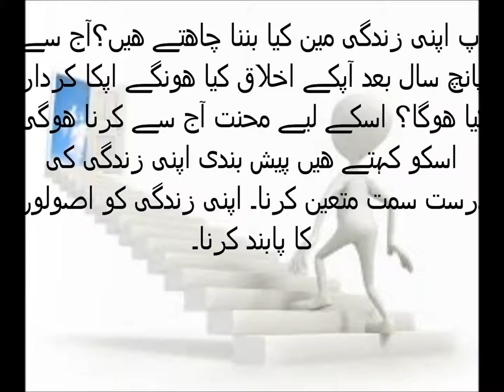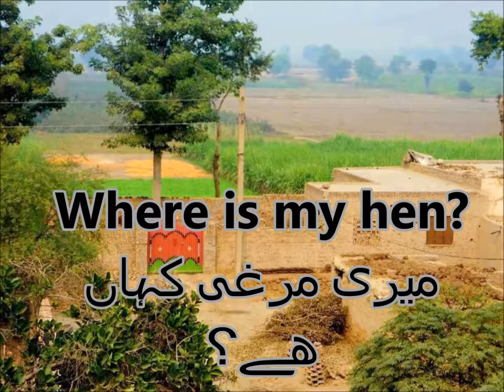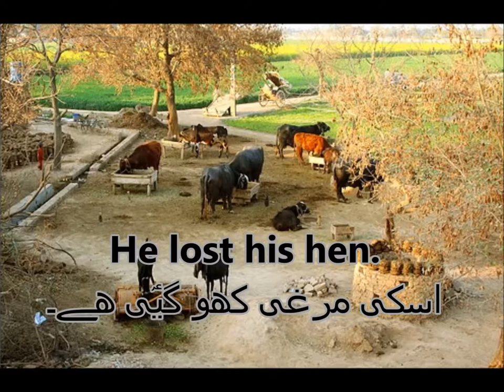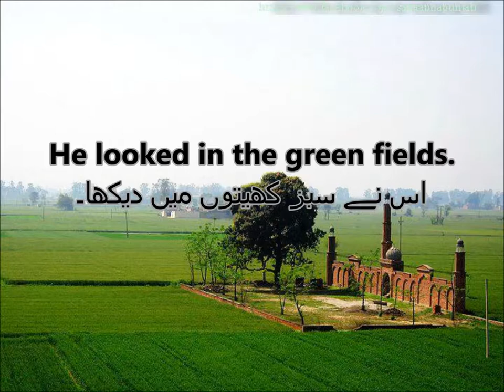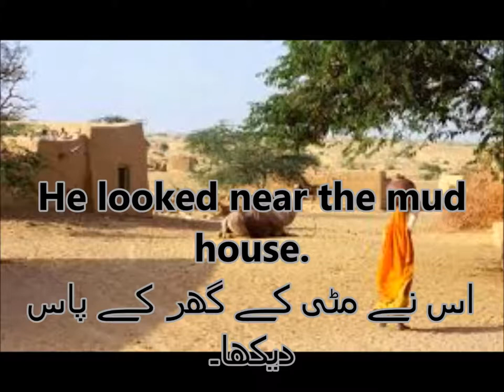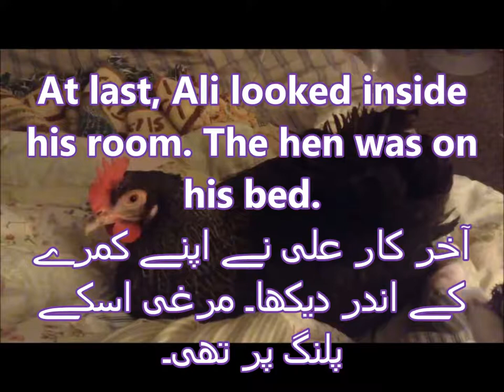My village /English in Urdu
story my village for grade 2 kids in urdu